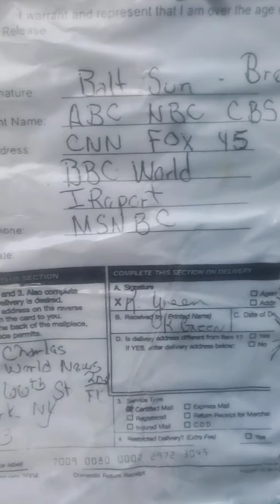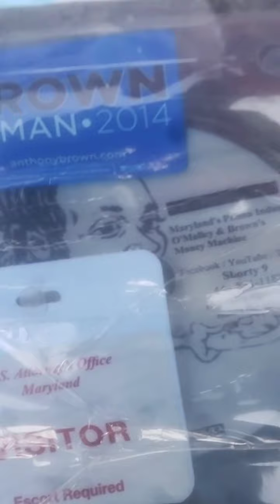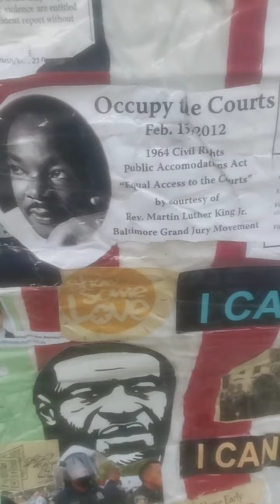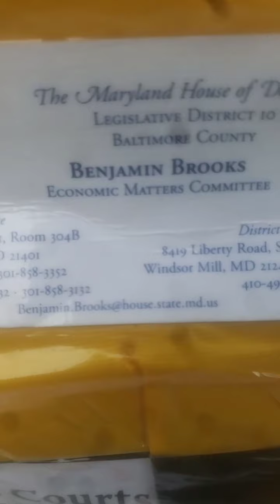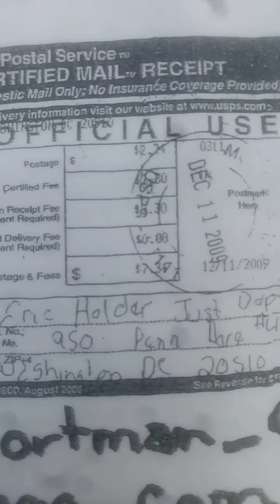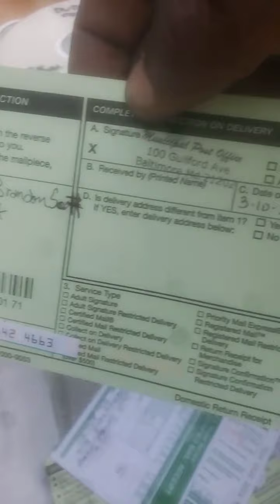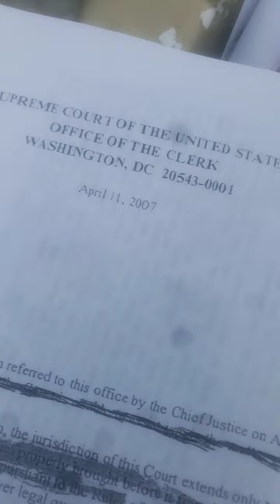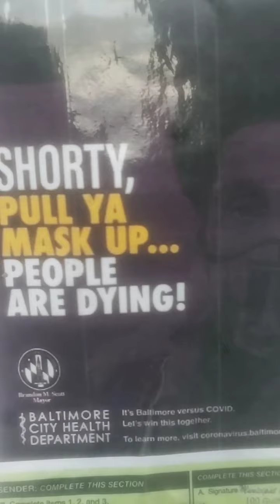2011 2021 Ten Years of Injustice and Racism in Democratic Party Scott Shellenberger